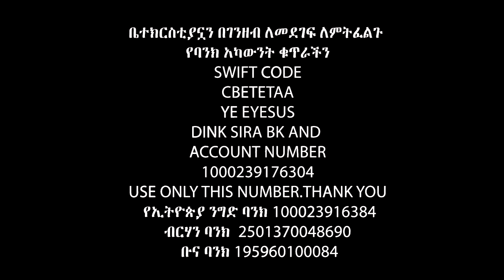ዘጋሽው በፍጹም አልዘጋውትም…Apostle Israel Dansa /Jesus Wonderful tv